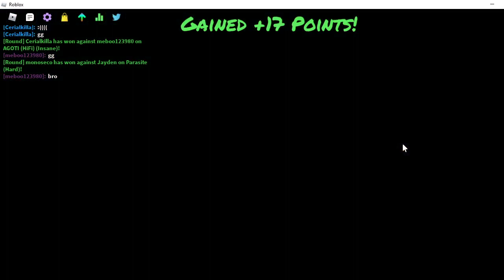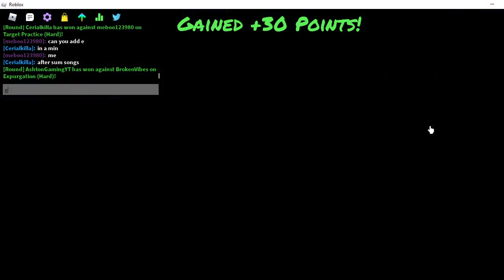Roblox Funky Friday Little Man Update